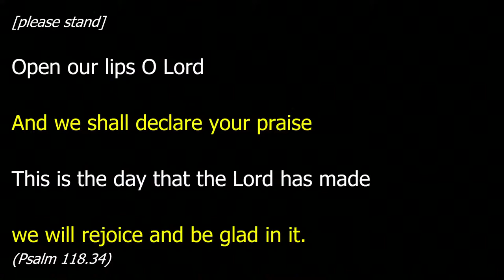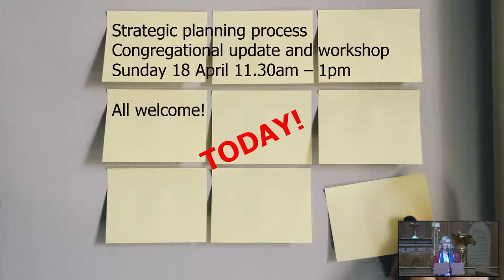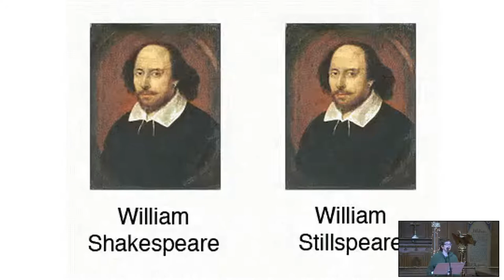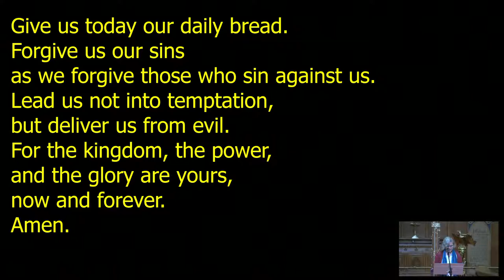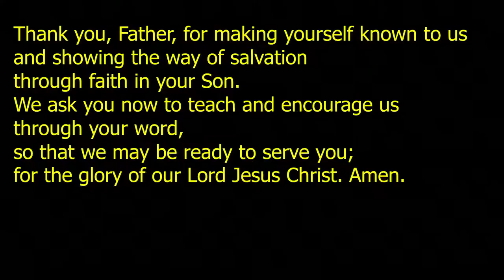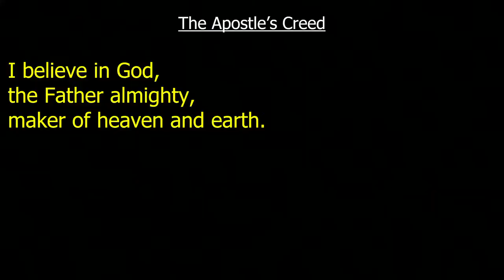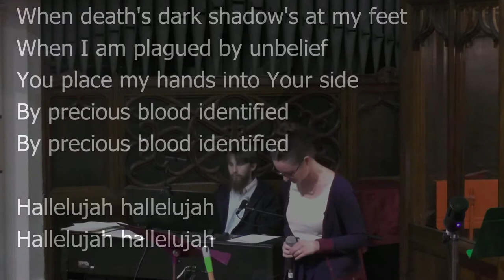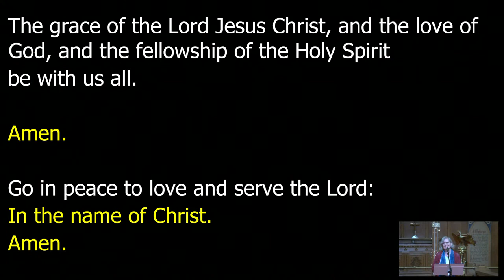6pm service livestream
Livestream of our 6pm service.